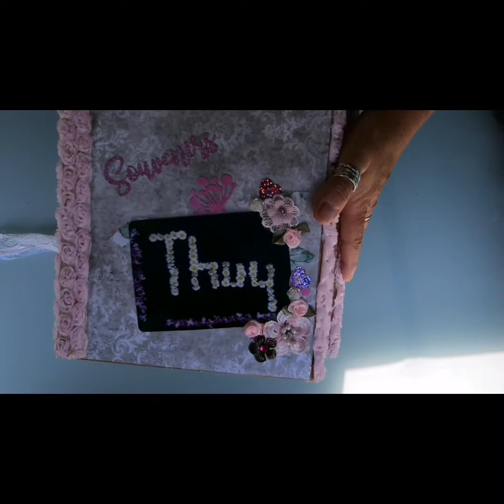Album triptyque contenant 150 photos